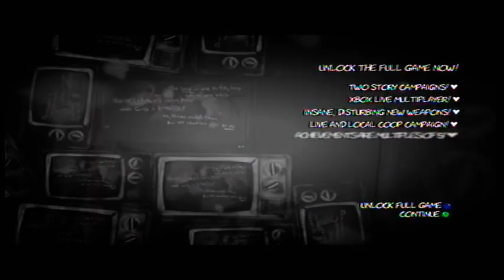dishwasher vampire part 2!!!!!!!!!!!!!!!!!!!